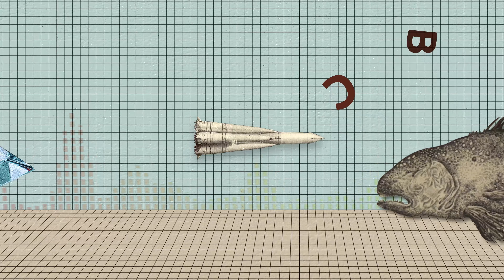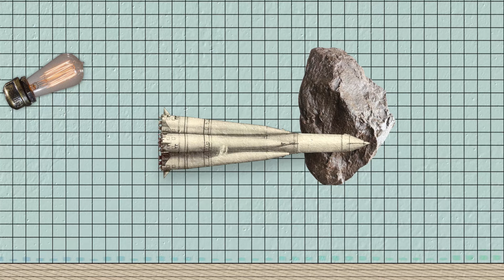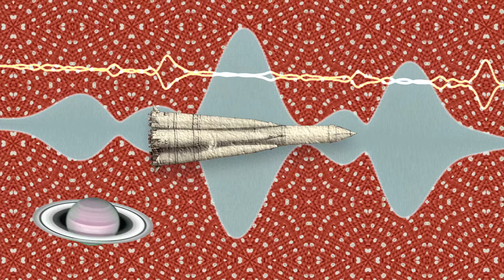CBD-Official animated video-Part3 2021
Third episode of our four song's story !

Part1: "The Upsidedown"
Part2: "El Diablo Grande"
Part3: "CBD"

Mixed by Alexis Sudan at AKA Studio, Lausanne
Mastered by Dan Suter at Echochamber, Zürich

This great video was created by Yevgeniya Tyumina in Barcelona